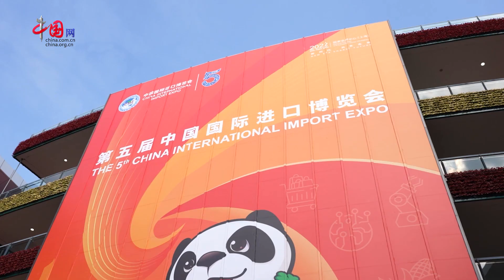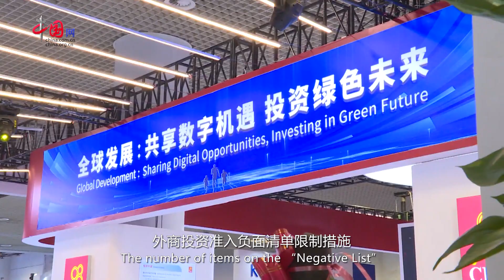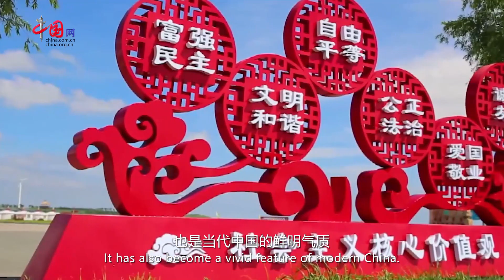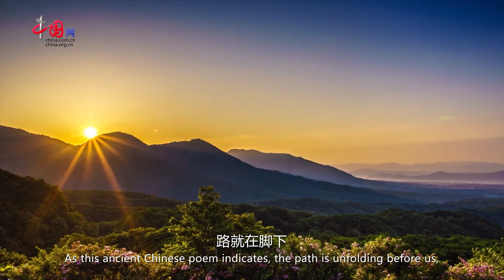《中国范儿》第208期 中国对外开放：进博会上的“高光”时刻